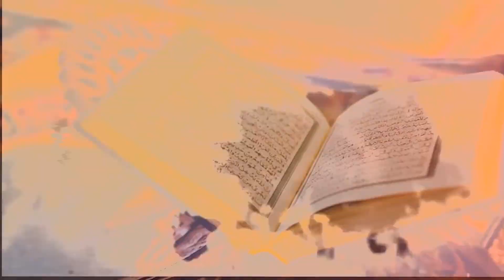Solusi Ketika Suami Istri Tidak Sejalan Dalam Mendidik Anak - Ustadz DR Syafiq Riza Basalamah, MA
DONASI :
BNI SYARIAH